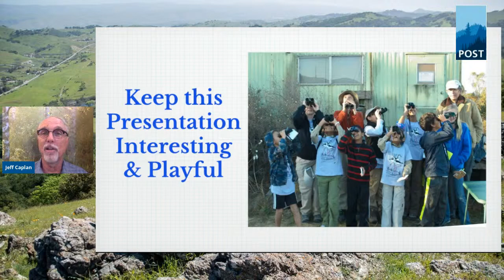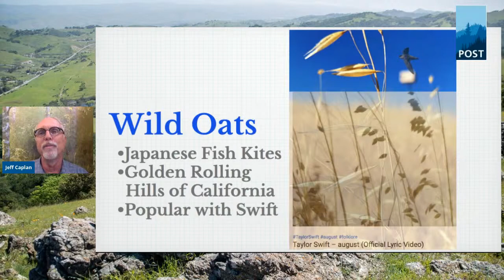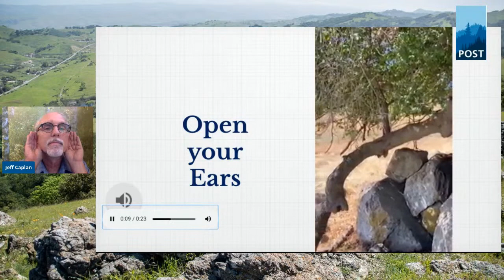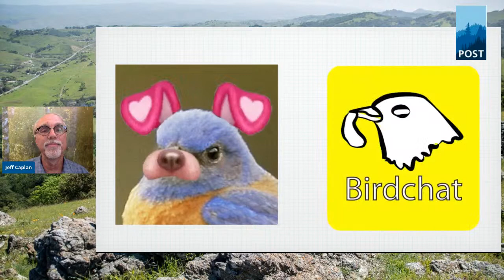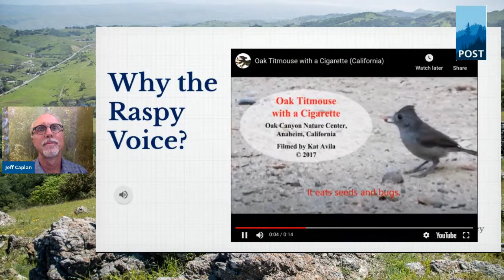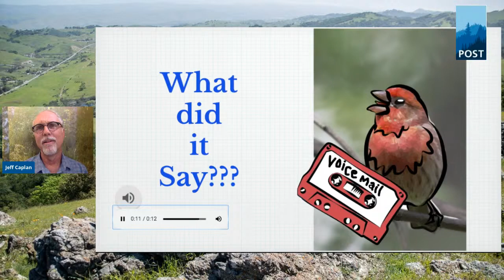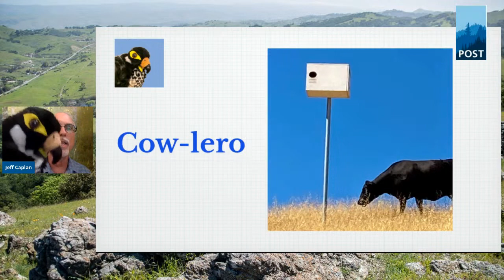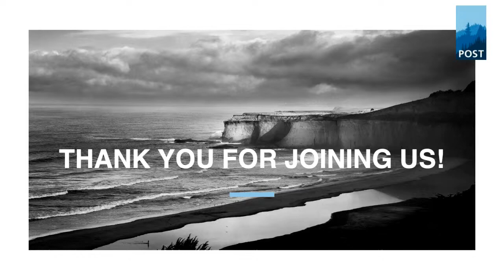Birds of Calero County Park and Oak Woodlands - Jeff Caplan and POST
Join POST for an entertaining bird language workshop with Naturalist Jeff Caplan. He'll virtually guide us through Calero County Park and oak woodland areas as we learn how to identify birds and connect to nature. Great for all ages!